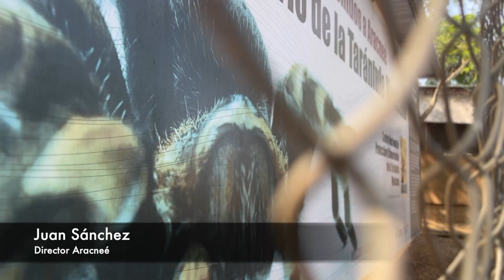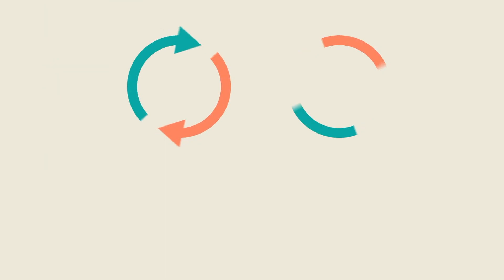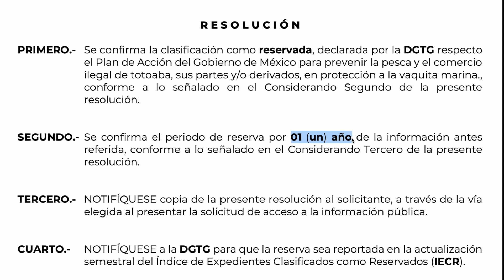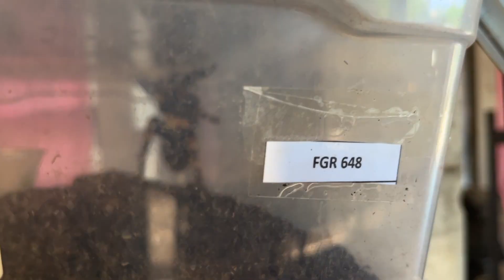Extinción de vaquita marina pega a comercio de tarántulas mexicanas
¿Qué tiene que ver la vaquita marina, endémica del Alto Golfo de California con la tarántula rodillas rojas, originaria de Coyuca de Benítez, Guerrero?